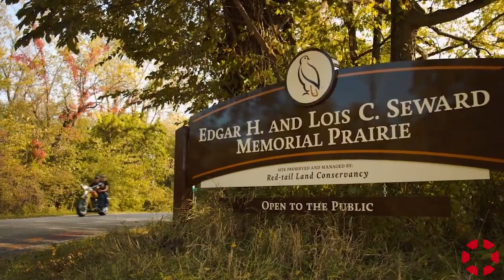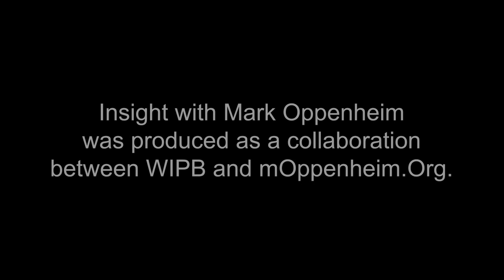INSIGHT: Red-tail Conservancy - Julie Borgmann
Julie Borgmann, Executive Director of the Red-Tail Land Conservancy, discusses how land trusts can protect and preserve areas in Indiana and across the country.  This interview was produced in collaboration with WIPB - Indiana Public Broadcasting at Ball State University.